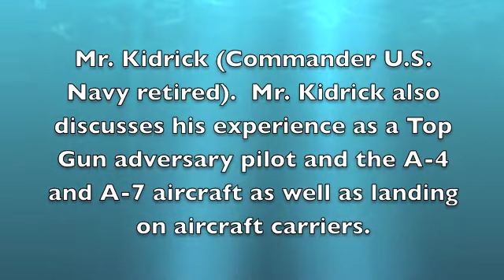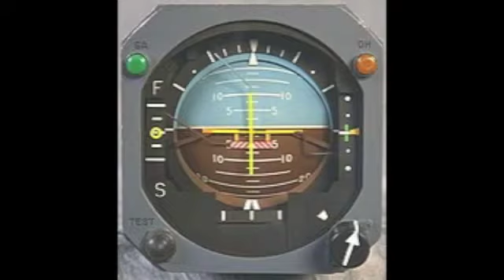BD-0273 Jim Kidrick CMDR USN Retired Oral History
Oral history interview with James Kidrick, Cmdr.  USN retired.  Jim Kidrick is currently the CEO of San Diego Air and Space Museum. In this video interview he discusses his experiences flying A4 and A7 aircraft.  This interview also deals with his experience flying air combat with and against  Navy Top Gun students as an adversary in the A4.  He also discuses his experience aircraft carrier landings.  A second video will follow soon with more information relating to air combat tactics in use during and after the Vietnam conflict.